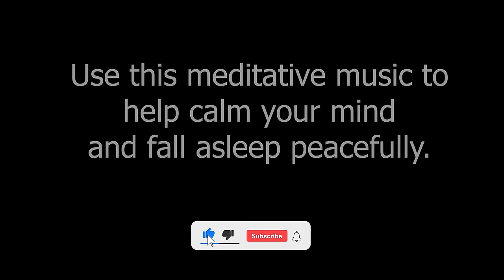The Great Awakening 432 Hz + 963 Hz | God's Frequency & All Miracles Appear Inside - Healing Music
Are you ready to experience a profound spiritual awakening? Join us on this transformative journey as we dive deeper into the power of sound and frequency. In this fascinating video we'll explore the wondrous combination of 432 Hz and 963 Hz frequencies, known as God's Frequency, and how this frequency can unlock the wonders within you.
   Immerse yourself in the mesmerizing melodies of healing music resonating at these divine frequencies. As you listen, allow the gentle vibrations to clear your mind, body, and soul. Witness the incredible benefits this harmonious blend can bring to your life - from increased mental awareness to inner peace and emotional healing.
© Exclusive music copyright of Sallay
© Image and video copyright is licensed By Sallay
Wish you happy listening to music ♥♥♥